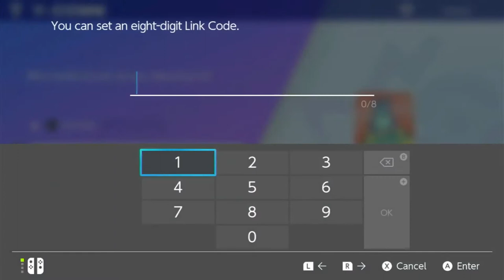VDL S6 Week 0 Exhibition - Miming My Own Business - Welsh Wailords Vs Charlotte Beedrills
We are back. S6 Exhibition match Vs Birate Bryan and his Charlotte Beedrills, Bryan is in the introduction division: VDL-Searing Shot. We are repping the Veteran VDL-V-Create Division.

Lets Clash!

Intro done by R.EX of Warrior eSport